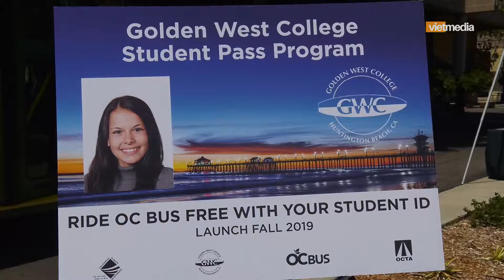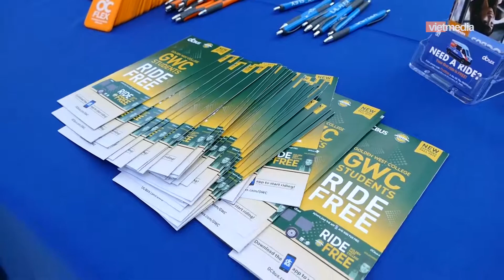Sự kiện của OCTA tại Golden West College | Student Bus Pass Program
Orange County Transportation Authority - Student Bus Pass Program
expands to Golden West, Fullerton Colleges

Transportation and education officials this week marked the expansion of the OCTA's student bus pass program to two more college campuses, allowing enrolled students to travel free on any OC Bus.

Interviews with GWC President, Tim McGrath and OC Supervisor, Andrew Do.